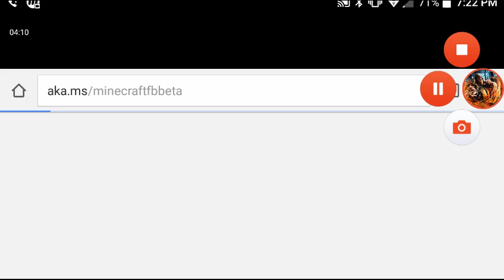Minecraft P.E - THE ENDER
Sorry no intro because it was deleted so i have to get it back later. Also minecraft is back with new skin. Part 2 of the ender will be